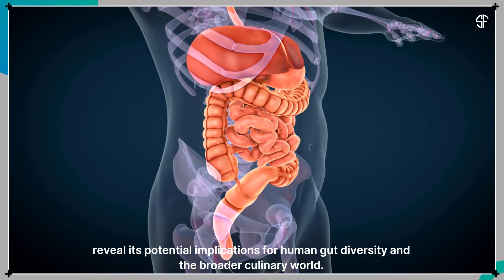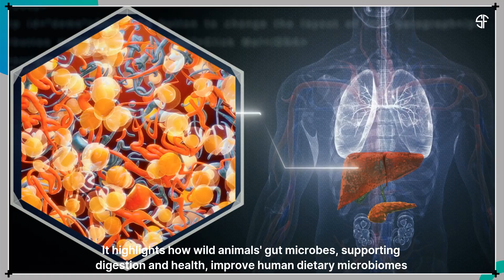Eating This Rare Dish Could Boost Your Microbiome!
Eating This Rare Dish Could Boost Your Gut Health! 🦠

Researchers studying the Inuit delicacy ptarmigan intestines found it’s packed with rich, diverse gut-friendly microbes! 🐦🔬 When fermented into garum, a traditional sauce, it preserves these microbes—offering a flavorful way to enhance your microbiome. This rare Indigenous practice might just inspire future food trends focused on gut diversity and health! 🌱🌍